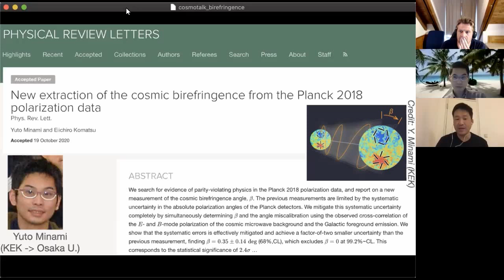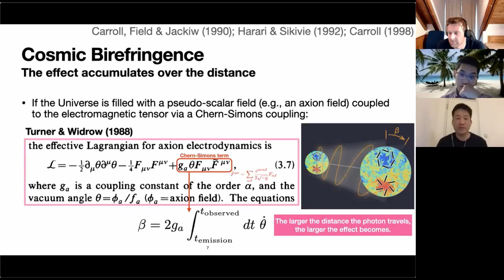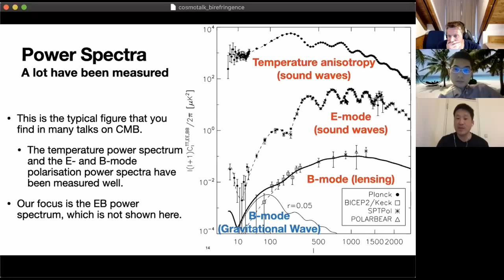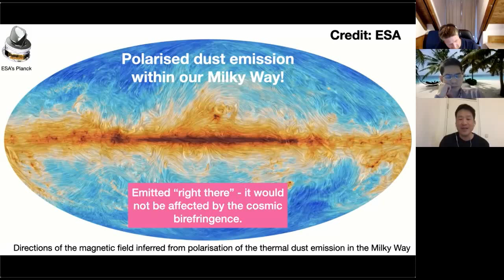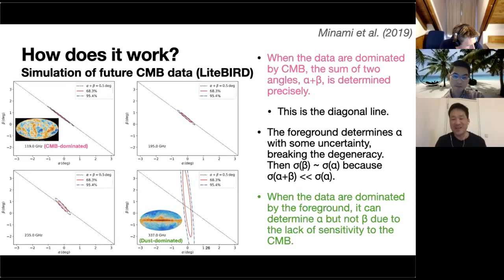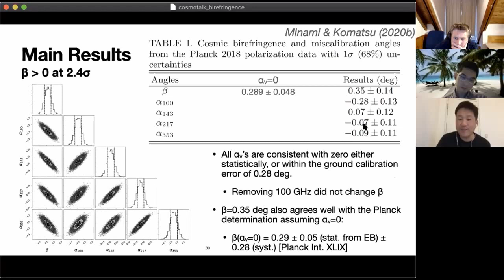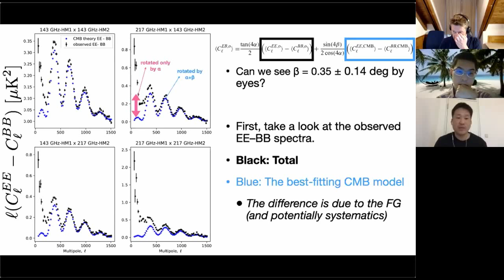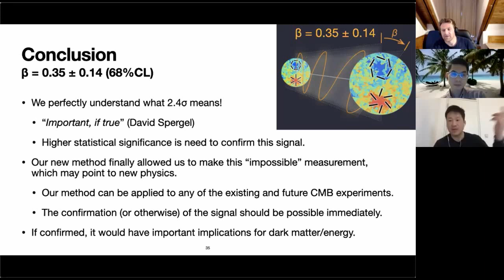A tantalising hint of parity violation in the cosmic microwave background (Minami and Komatsu)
Eiichiro Komatsu and Yuto Minami talk about their recent work, first devising a way to extract a parity violating signature in the cosmic microwave background (i.e. birefringence) and then measuring it in Planck 2018 data.

They get a 2.4 sigma hint of a result, which is "important, if true".

This signal is measured via correlation of E mode and B mode polarisation in the CMB. If the universe is birefringent then E mode polarisation would change into B mode and there would be a non-zero correlation between the two measured modes. Unfortunately, if the detector angle on the telescope wasn't calibrated perfectly this would mimic the interesting signal. Yuto and Eiichiro's new method is to measure this detector angle by looking at the E-B correlation in the foregrounds, where the light hasn't travelled far enough to be affected by any potential birefringence in the universe.

This allows them to partially distinguish between the two types of measured E-B correlation. And with this method they get the hint of a signal for the new physics in the Planck 2018 data.

The method can be applied to the data from all other telescopes that have measured the polarisation of the microwave background and can therefore be confirmed, ruled out, or at least examined by SPT, ACT, Polarbear, etc.

Yuto and Eiichiro are also working with Planck to see if they can further rule out other systematics, e.g. an intrinsic E-B correlation in the foreground polarisation.

Watch this space I guess...